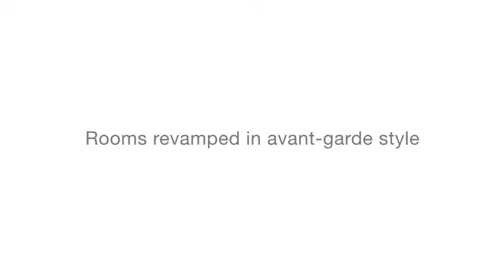Ocean Maya Royale, Riviera Maya. México (English version)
The Ocean Maya Royale hotel is located on the seafront of Riviera Maya, in the heart of the Mexican Caribbean and close to Playa del Carmen. In 2010 the hotel was completely refurbished and now has renovated rooms, a new Italian restaurant called La Dolce Vita, an addition to the already existing four themed restaurants, the Despacio Spa Centre, four meeting rooms and more. The hotel also offers many activities and the Privilege, Exclusive Rooms and Services for those who are looking for a more exclusive stay.